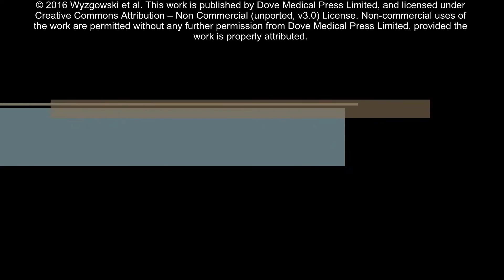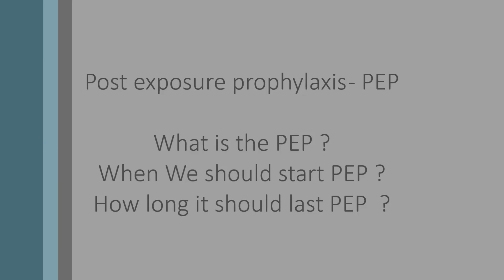Occupational HIV risk for healthcare workers - Video Abstract 104942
Video abstract of review paper “Occupational HIV risk for healthcare workers: risk factor and the risk of infection in the course of professional activities” published in the open
access journal Therapeutics and Clinical Risk Management by authors Wyżgowski, Rosiek, Grzela, et al.

Abstract: Virtually created panic among health care workers about pandemic acquired immune deficiency syndrome prompted us to review the scientific literature to investigate the risk of human immunodeficiency virus (HIV) transmission in the daily works of health care workers, especially surgeons and anesthesiologists. In this review, we report worldwide valuations of the number of HIV infections that may occur from unsafe daily work in health care. We also present how to minimize the risk of infection by taking precautions and how to utilize postexposure prophylaxis in accordance with the latest reports of the Centers for Disease Control and Prevention. HIV-infected patients will be aging, and most of them will become the candidates for procedures such as major vascular reconstruction and artery bypass grafting, where the risks of blood contact and staff injury are high. For these reasons, all health care workers need to know how to prevent, and fight following the accidental exposure to HIV.